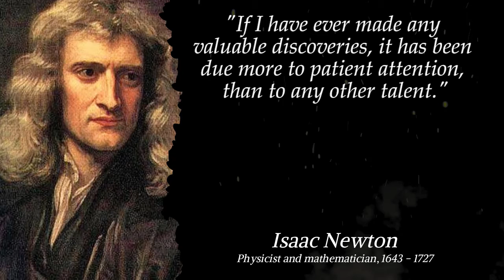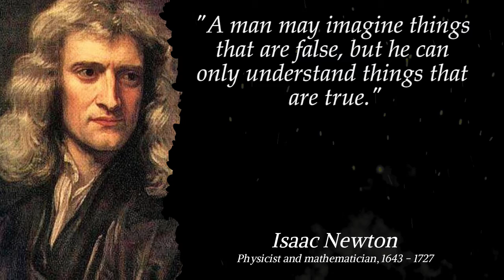Brilliant Quotes from Isaac Newton That Are Worth Listening To! | Life-Changing Quotes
Isaac Newton (1642 – 1727) was an English mathematician, physicist, astronomer, alchemist, theologian, and author (described in his time as a "natural philosopher"), widely recognised as one of the greatest mathematicians and physicists of all time and among the most influential scientists. He was a key figure in the philosophical revolution known as the Enlightenment. His book Philosophiæ Naturalis Principia Mathematica (Mathematical Principles of Natural Philosophy), first published in 1687, established classical mechanics. Newton also made seminal contributions to optics, and shares credit with German mathematician Gottfried Wilhelm Leibniz for developing infinitesimal calculus.